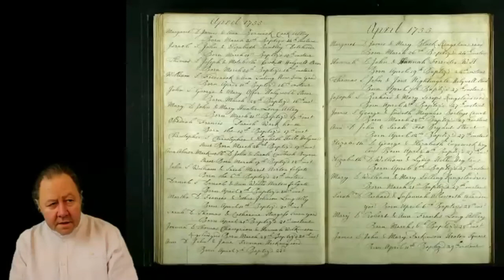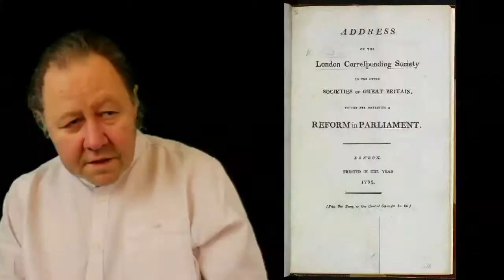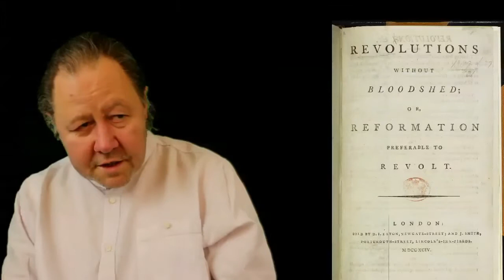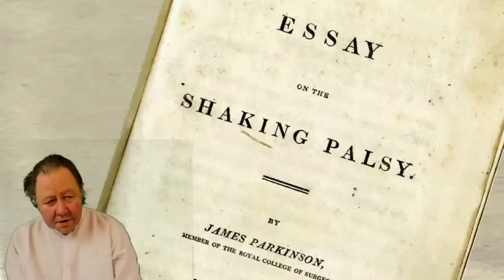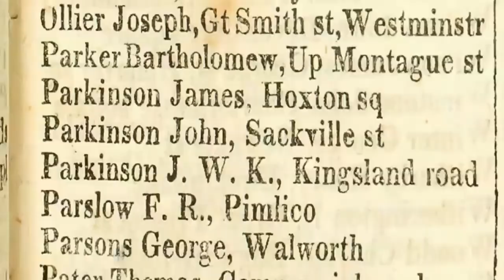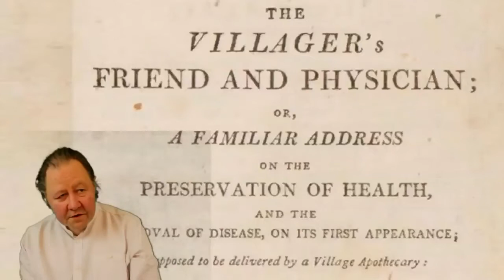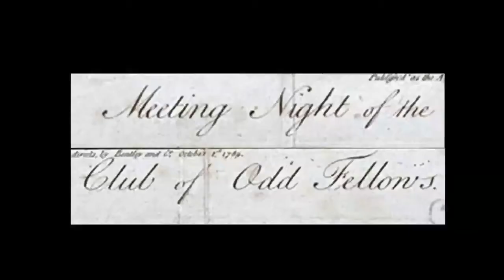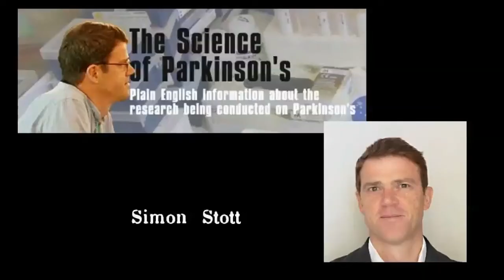James Parkinson talk 2021 04 10